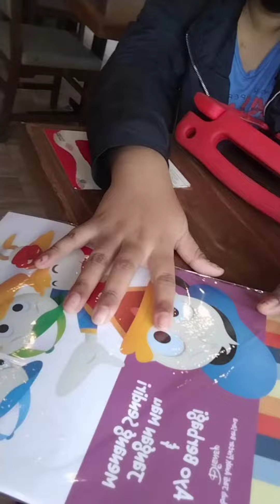Thank You Sequoia School ❤️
Making an olympic Medal Competition...Thank you Sequoia School Bandung for the winner's Prize.